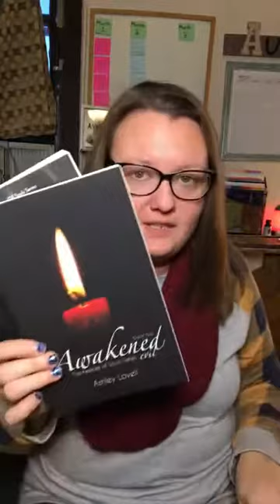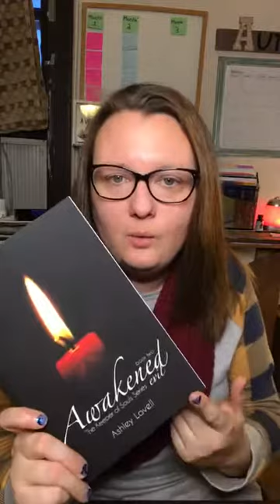How I Plot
Hello everyone! Thank you so much for stopping by my channel and giving it a chance. I wanted to show you how I plot my novels. There are a lot of ways that us writers plot and this is how I do it.

Where my books are available

The Keeper Of Souls Series

The Wish
Awakened Evil
Wicked Curse

A Poetry Collection

check out my posts on social media sites, located up above.
share as much as you want to spread the word!